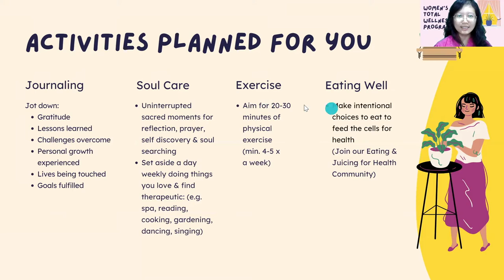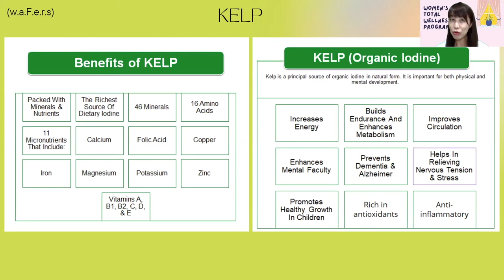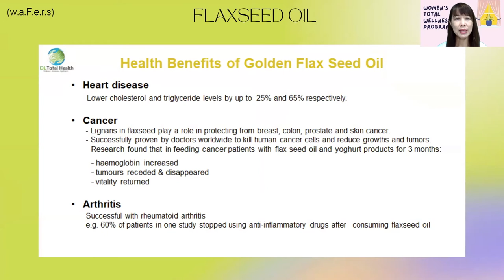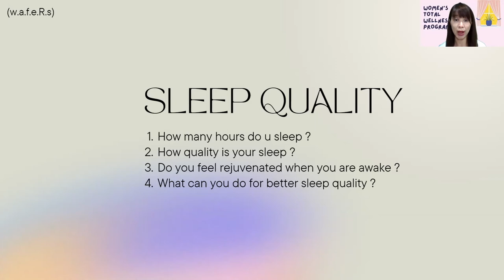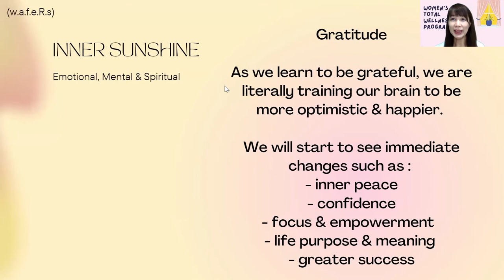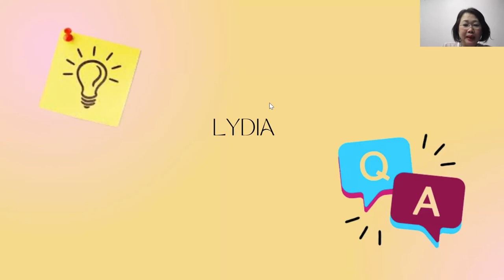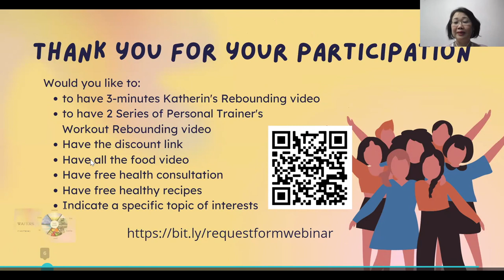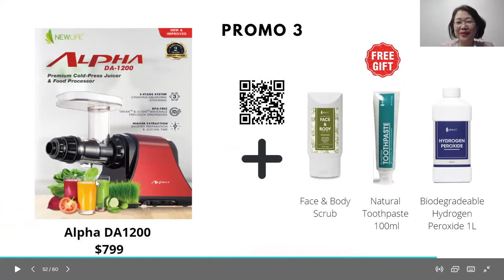Women's Total Wellness Part 3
Hi everyone, Welcome to the Women’s Total Wellness Program Part 3, I am so glad to have all of you here. I am proud of you for showing up in this webinar. It is a sign of your mindset growth. Let’s we learn, grow and achieve together in this support group

Before we continue, we would like to invite you to join our FREE support group. Scan this QR code or click the link in the chat:

This support group is specially designed for us women, where it will be a safe and loving community.

We learn, grow and achieve together. We support one another to overcome all our challenges.

As Covid regulations now allow us to do face to face meeting, we have activities planned for you. We will keep in touch with all of you through the Telegram Group.

Good news!! We have planned the first activity next week. Yogurt making workshop. It will be on next Sat morning 30th April at 11am - 1pm, at Burlington Square. Join us and let’s learn about gut food together.

Holistic Wellness have how many pillars? And what is the short form of them?
Anyone of you still remember WAFERS stands for what? Type in the chat.

W for Water – The water we drink is important for our health. We talk about the inorganic minerals & contaminants found in water which comprises of stones, rocks, rust, metallic, toxins, chlorine, fluoride, plastic etc. The human body can only absorb minerals in organic forms coming from fruits and vegs. We advocate drinking distilled water as the best, purest and safest form of water. Distillation or distilled water is the natural water cycle designed by God, see this picture.

So this is WAFERS, who has answer correctly?

Joyce has covered 3 out of 6 pillars
A for Air, we as human need to breath clean air for good health.

Deep breathing is also a form of stress relief management with many benefits. One of which is sending oxygen to the cells. You have learnt deep diaphragmatic breathing, have you practice it?

F for Food. How to eat right? Taking natural whole fresh fruits & vegetables and food with the right portion of protein, fiber, good fats and complex carbo, you will start to feel more alert and energized, have better skin, maintain a healthier weight, improved health and well-being. Keep eating well to experience amazing effects for yourself !